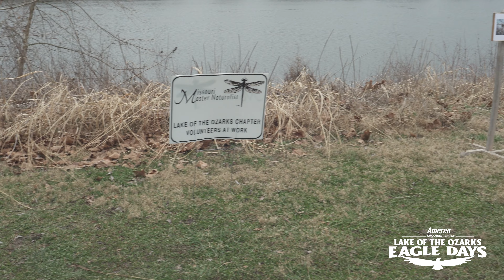Lake of the Ozarks Eagle Days 2022 Presented by Ameren Missouri